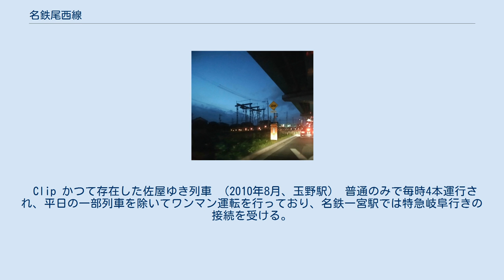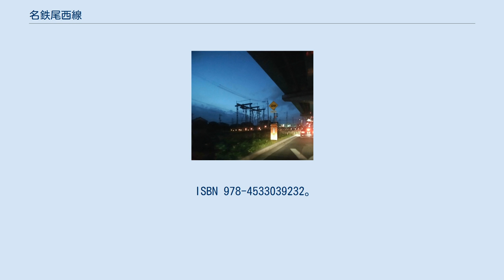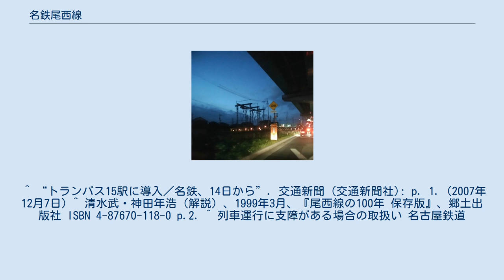名鉄尾西線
名古屋鉄道_(初代)
尾西線（びさいせん）は、愛知県弥富市の弥富駅から愛知県一宮市の玉ノ井駅までを結ぶ名古屋鉄道（名鉄）の鉄道路線。
 濃尾平野の西部を縦貫している。
佐屋駅 - 津島駅間は名古屋方面へ直通する列車が多数あるものの、全体的には地域輸送中心の路線である。
また、名鉄で最も古い路線である。
 運賃計算区分はC（運賃計算に用いる距離は営業キロの1.25倍）。
すべての駅でmanacaなどの交通系ICカード全国相互利用サービス対応カードが使用できる。
 なお、『鉄道要覧』による起点は弥富駅だが、列車運行および旅客案内、列車番号の設定においては、津島駅から弥富駅・玉ノ井駅へ向かう列車が下り、弥富駅・玉ノ井駅から津島駅へ向かう列車が上りとなっている。
 弥富駅 - 玉ノ井駅間のもの。
 玉ノ井 - 木曽川港間（1944年休止、1959年廃止）の休止時点のもの。
 名鉄尾西線の前身は尾西鉄道である。
 当時、日本各地で鉄道が輸送機関として地位を確立しつつあった明治20年代半ば頃に草津駅を起点とする私鉄、関西鉄道（現在の関西本線）は、四日市駅 - 桑名駅間を1894年7月5日に開業したのに続き、桑名駅 - 名古屋駅間の延長を計画していた。
計画されたルートは弥富駅 - 名古屋駅間を結ぶ最短ルートと弥富駅 - 津島経由し名古屋駅を結ぶルートの2案だった。
津島などでは関西鉄道の誘致運動が起こったが、結局、津島経由ルートはなくなり、最短ルートを採用した。
その後、織物関係の原料・製品輸送や津島神社の参拝客誘致が計画され、関西鉄道の弥富駅 - 東海道本線の尾張一宮駅を結ぶ鉄道として、尾西鉄道が計画された。
 開業に向け、1894年2月26日に海西郡宝地村神戸（かんど）新田（現在の弥富市神戸）の大地主14人が軽便鉄道（軌間762mmのナローゲージを使用した鉄道）として国に出願。
その後、他の路線の乗り入れを理由に軌間1,067mmに修正し直し、1896年6月尾西鉄道株式会社を海東郡津島町（現在の津島市）に本社を置いて設立し建設工事を開始した。
初代社長は津島紡績会社社長兼津島銀行監査役の青樹英二であった。
 当初、蒸気機関車の煙突から吐き出される火の粉を嫌って線路の測量に反対されることもあったが工事は進み、1897年にはアメリカのブルックス社から蒸気機関車を購入。
1898年に開業し、1914年に全通した（尾西鉄道の創業期、社長は地元の大地主が務め、株主の9割が地元の住民という地域色の強い会社だったという）。
また、尾西鉄道時代に使用されていた機関車として11・12号蒸気機関車や、EL1形電気機関車などがあり、1911年（明治44年）に鉄道院から尾西鉄道に払い下げられ、1957年（昭和32年）まで使用されていた蒸気機関車12号が、現在でも博物館明治村の「なごや」駅と「とうきゃう」駅の間を連日走行している。
 1925年に尾西鉄道は名古屋鉄道に買収されて名鉄の路線となった。
尾西線は名鉄の路線で最古であるが、名鉄の前身である名古屋電気鉄道は尾西線の前身の尾西鉄道とほぼ同時期の創業であり（創立は名古屋電気鉄道の方が2年早い）、最初の路線の開業も尾西鉄道の開業1か月後の1898年5月である。
 かつて路線は玉ノ井駅から先、木曽川河畔の木曽川橋駅まで延びていた。
なお、一ノ宮駅（後に新一宮駅に改称。現在の名鉄一宮駅） - 木曽川橋駅間は木曽川線と称していた時期がある。
名岐鉄道名岐線（現在の名鉄名古屋本線）の新一宮駅から新岐阜駅までの区間が1935年に開通したが、同区間が全通する以前は名古屋と岐阜を結ぶ路線でもあった。
当時は、名古屋側のターミナルであった柳橋駅から新一宮駅までと木曽川線を直通する急行が運転され、この乗客は終点の木曽川橋駅から木曽川対岸の笠松駅（現在の駅より南にあった。笠松駅の項目も参照）までを徒歩（のちにバス）で移動し、そこから再び鉄道で岐阜方面へと向かう、という方式がとられていた。
 名鉄では1960年代から1970年代にかけて広見線、小牧線、三河線など支線の部分複線化を手がけており、当線も佐屋駅 - 森上駅間がこの時期に複線化された。
なお、弥富駅 - 佐屋駅間の愛知県道40号名古屋蟹江弥富線や国道155号をまたぐ高架橋は複線に対応できるようになっており、2006年に廃止された弥富口駅も複線ホームが準備されていたが、具体的な進展がなく駅が廃止され現在に至っている。